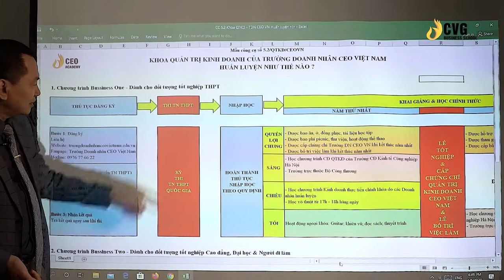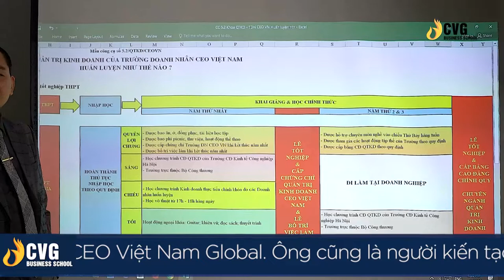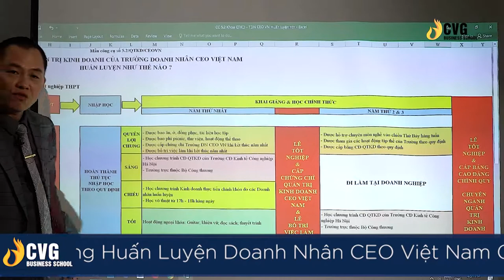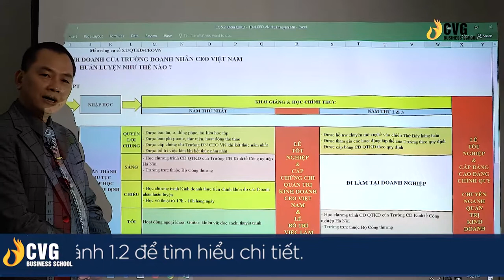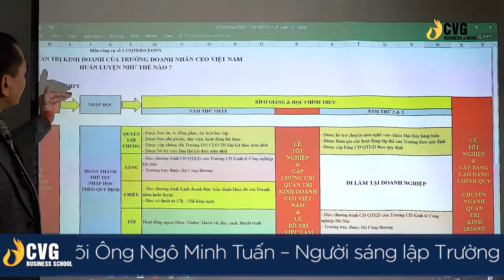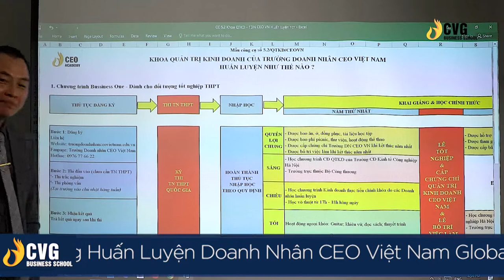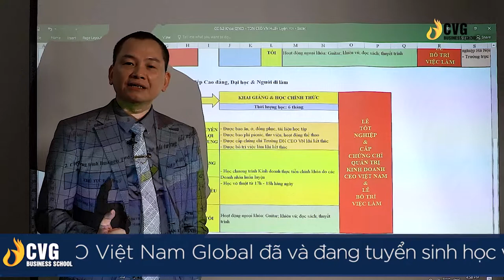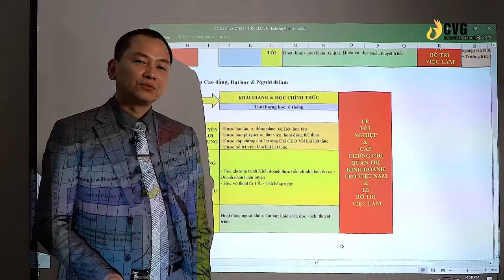Passport to Biz Administration #10 Quản trị kinh doanh tại Trường Doanh Nhân | Ngô Minh Tuấn